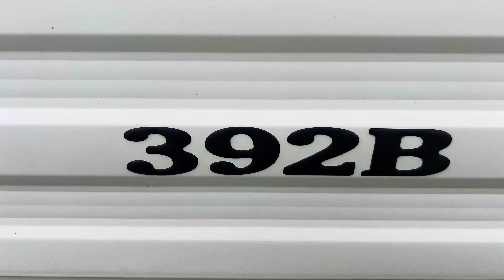Carnaby Ridgeway 39.12 2 Bed DG CH